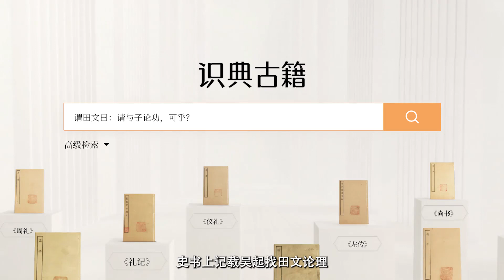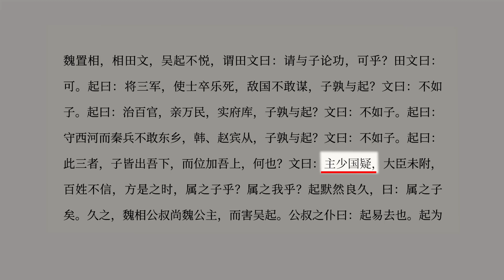历史开讲：《资治通鉴》中记载的吴起生平